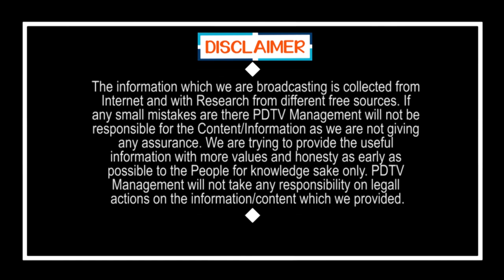Public Talk on CM Jagan Ruling | మధ్యపాన నిషేధం ఫై షాకింగ్ కామెంట్స్ చేసిన యువకుడు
మధ్యపాన నిషేధం ఫై షాకింగ్ కామెంట్స్ చేసిన యువకుడు | Public Talk on CM Jagan Ruling